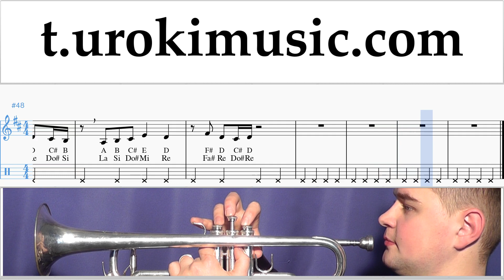สอนเล่นทรัมเป็ต Meghan Trainor - Let You Be Right ตัวโน๊ต หัดเล่นทรัมเป็ต um-ih796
สอนเล่นทรัมเป็ต Meghan Trainor - Let You Be Right ตัวโน๊ต หัดเล่นทรัมเป็ต um-ih796 กรุณาเขียนความคิดเห็นในการทำบทเรียนให้เป็นประโยชน์มากขึ้น?